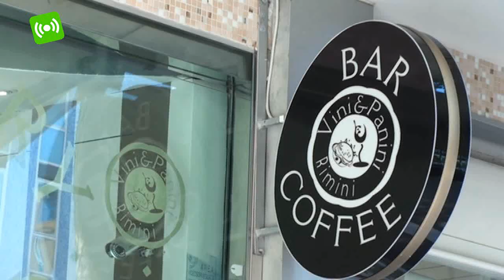Vini e Panini: un'attività a conduzione familiare scaccia crisi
La crisi "morde" e con i tempi che corrono c'è chi arriva a reinventarsi con la famiglia la storia della propria vita, il tutto attraverso un nuovo lavoro. L'albergatore Vito Simone, 34enne, pugliese, in Romagna da tanti anni, oltre a gestire un hotel a Rimini ha da poco aperto un'attività a marina centro.
"Vini e Panini" è una scommessa per scacciare le difficoltà finanziarie, ma anche un modo per dare un'occupazione ai suoi cari.
"Mio suocero e mio cugino erano in cerca di una situazione diversa, avevano la passione per la cucina, così ci è venuta in mente l'idea della paninoteca in stile bakery dove facciamo panini farciti - sottolinea il gestore Vito Simone - una buona alternativa alla piadina romagnola".
Nell'attività ognuno ha il suo ruolo definito: Vito Simone si occupa delle pubbliche relazioni, Arnaldo Gentile, il suocero 52enne, è  l'intenditore di vini e si occupa della cura e farcitura dei panini. Sua figlia Gabriella, la compagna di Simone, è il contabile; il cugino 24enne, Giovanni Munno, è il barista dell'attività.
"i riminesi stanno rispondendo bene perché i prodotti che utilizziamo sono prodotti locali che vengono dall'Emilia e dalla Romagna. - continua Vito Simone - Sia per quanto riguarda i vini, con delle cantine romagnole, che per quanto riguarda gli affettati: abbiamo la mortadella modenese ed il prosciutto di Parma che vengono avvolti intorno al pane e non alla piadina".
Al di là degli ingredienti, tutti rigorosamente del territorio, a far la differenza nell'attività di Viale Amerigo Vespucci è la passione per i sapori e la qualità. Un pasto veloce, come un panino farcito, oppure una merenda, grazie alla vasta gamma di muffin, possono essere un momento di relax perfetto.
Vini o confetture, esposte nel punto vendita, diventano un souvenir per i turisti da riportare a casa come ricordo di Rimini.